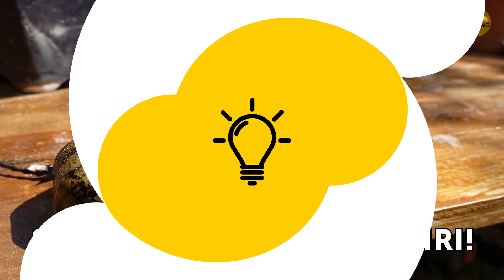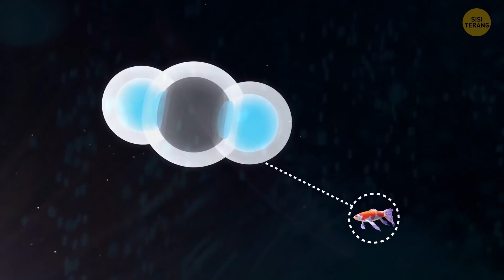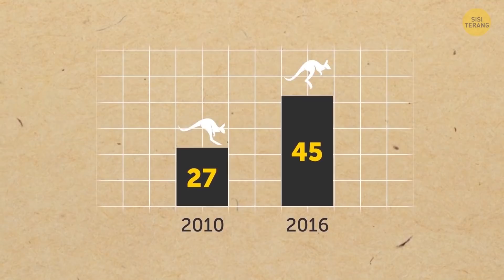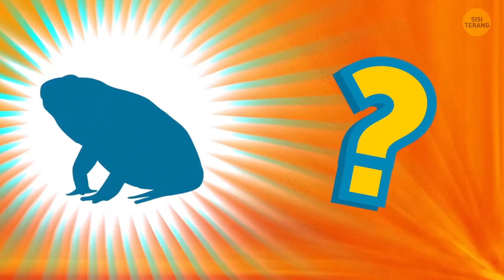Kalau Kamu Lihat Salah Satu Makhluk Ini, Jangan Bergerak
Sebagian dari makhluk kecil ini tidak seperti yang terlihat. Saat kamu melihat laba-laba, mungkin saja kamu malah teriak-teriak ketakutan. Tapi rupanya, hewan ini sama sekali tidak berbahaya. Sebaliknya, ada juga yang tubuhnya sangat mungil dan imut, tapi sangat berbahaya bagi manusia atau hewan. Jadi jangan nilai hewan ini dari penampilannya, ya.

Misalnya, tampilan kadal berduri Australia memang menyeramkan. Tubuhnya terlihat seperti naga kecil siap untuk menghancurkan halangan atau musuh di depannya dengan menyemburkan api. Namun, hewan ini tidak akan pernah menyerang manusia, lho. Sebenarnya, duri-duri di tubuh kadal ini berfungsi untuk melindungi si kadal dari predator.